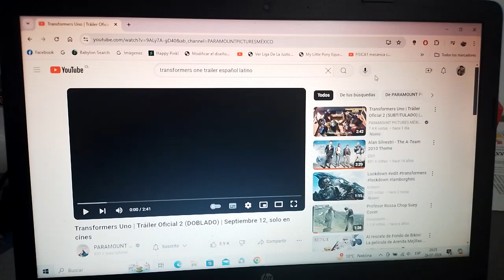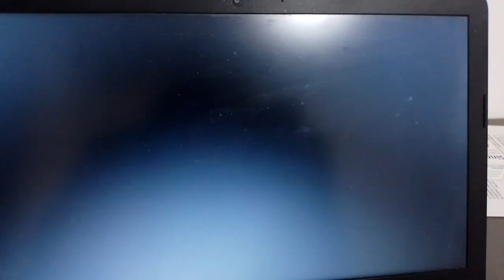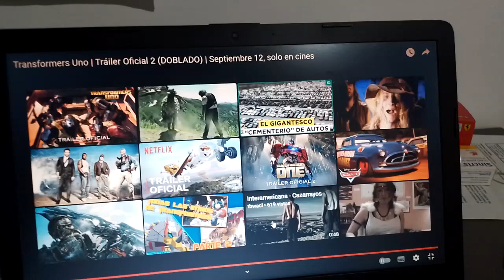Viendo y conociendo el tráiler oficial 2 de Transformers One ahora doblado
Se estrenará el próximo día 12 de Septiembre en cines por parte de Paramount Pictures y Hasbro